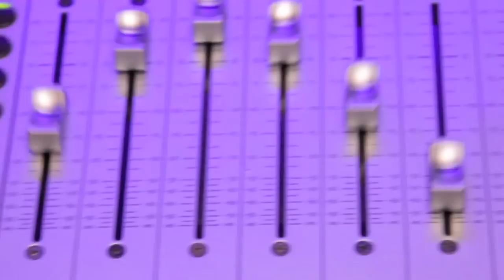La Dale - Foo Foo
La Dale Studio Performance In Montgomery Alabama Directed By Stack Boy Chris